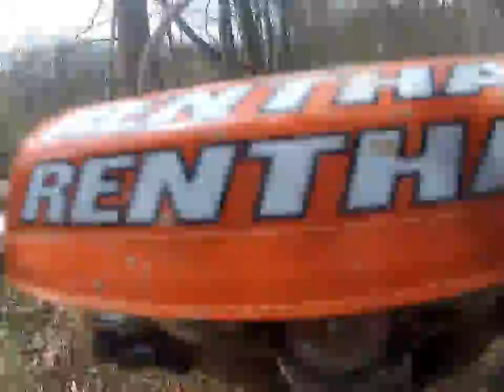MX IXCR Bakers Camp Doug 3